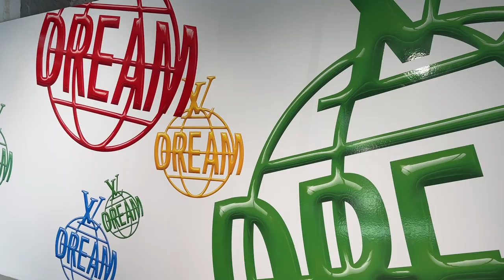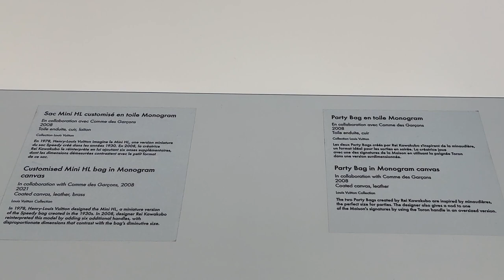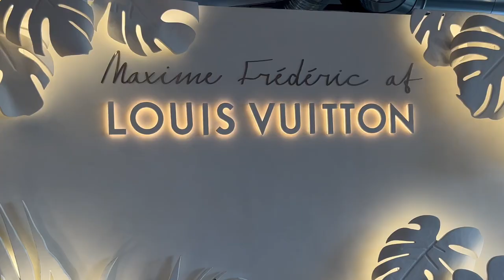LOUIS VUITTON PARIS VLOG - LV DREAM exhibition & Place Vendôme shopping vlog | Lesley Adina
↓ OPEN THIS FOR MORE INFO ↓

In today's video, I am taking you along to the Louis Vuitton Dream exhibition in Paris and LV's stunning flagship boutique at Place Vendôme! I tried to research all the prices of the items shown in the video. Let's hope they haven't had a price increase since then ;)

Link to book a time slot for the LV Dream exhibition

Check out the other vlogs from my recent Paris trip & be on the lookout for the vlogs to come!

Time stamps
0:00 LV Dream Exhibition
6:12 LV Boutique
13:09 Outro

Dive - Lvly
Lifeline - Lvly
Won’t do that again - Lvly
Not Your Baby - Flux Vortex